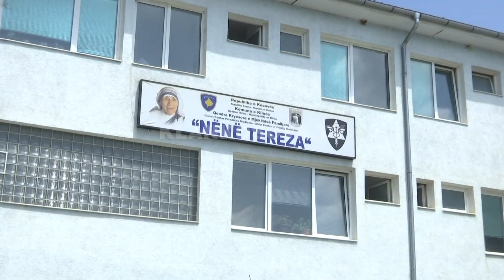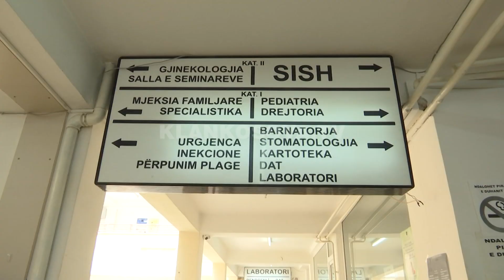Klinë, drejtori ndëshkon stafin e QKMF-së - 25.06.2019 - Klan Kosova